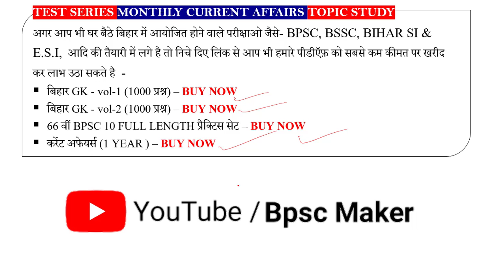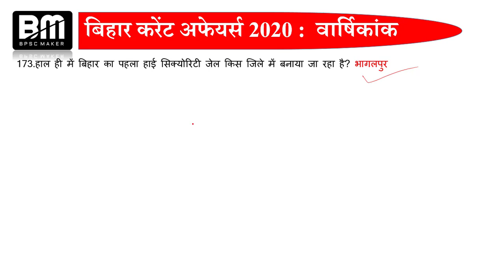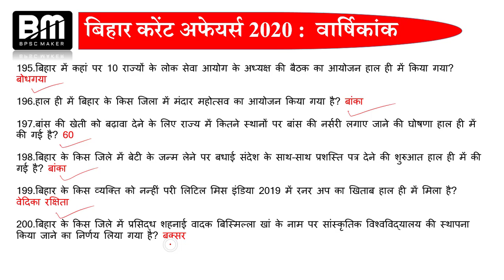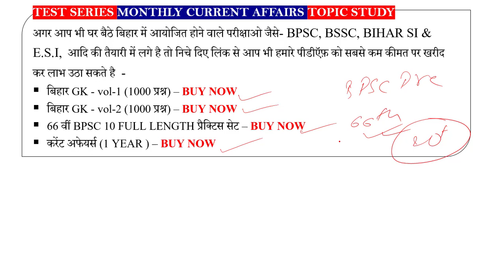Bihar current affairs | Bihar special current affairs | बिहार स्पेसल करेंट अफेयर्स 2020 | bpsc maker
66वीं bpsc pt के लिए 10 full length प्रैक्टिस सेट डाऊनलोड लिंक-

शुरू हो चुका है 66वीं bpsc pt mock test, से जुड़ने के लिए whatsapp numner - 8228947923 पर paid लिख कर मैसेज करें।

Bpsc pt
BPSC Prelims
Bihar Staff Selection Commission
Bihar
State level UPSC exams
Bihar Public Service
Commission
bpsc eligibility criteria 2019
bpsc eligibility criteria 2020
bpsc syllabus
bpsc admit card 2019
bpsc ke liye qualification in hindi
bpsc height
bpsc notification
bpsc 66th notification
bpsc syllabus